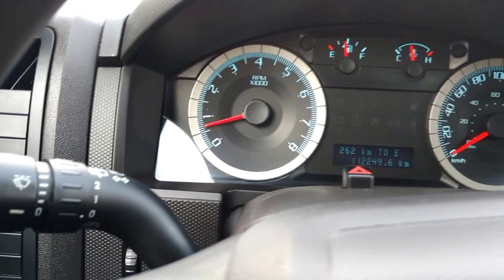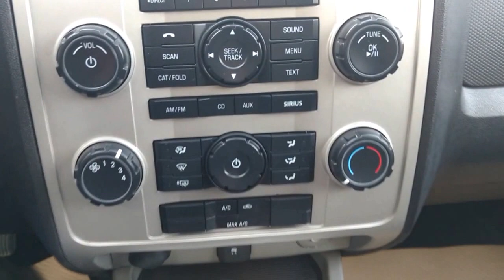2010 Ford Escape XLT - Car Corner Edmonton - Stock#RA07052A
2010 Ford Escape-Car Corner Edmonton- Stock#RA07052A